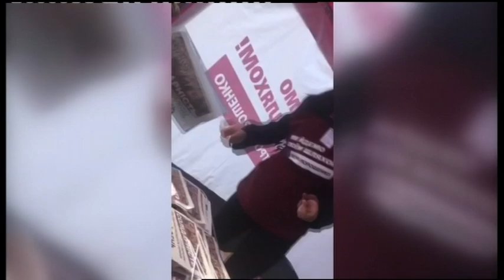20.03.2019. Новини. 13:30